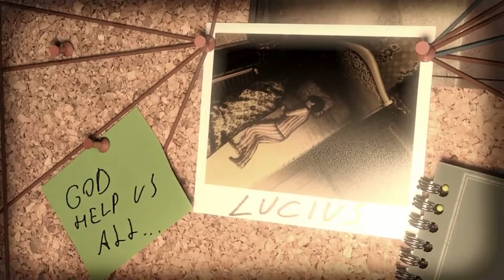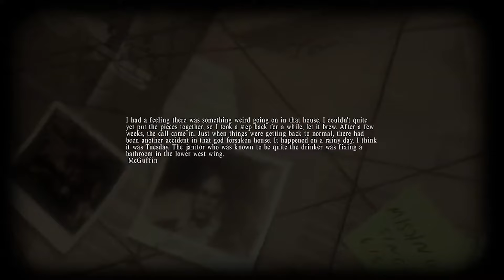Tom & Mike Play Objectively Bad Games: Lucius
What do you get when you combine The Omen series with poor graphics, a clunky interface, and a HUD that requires you to look through the back of a little boy's head?  Why, Lucius, of course!

Listen out our podcast, Story Time with Tom & Mike on Spotify, Pandora, Apple, and more, or watch it on YouTube